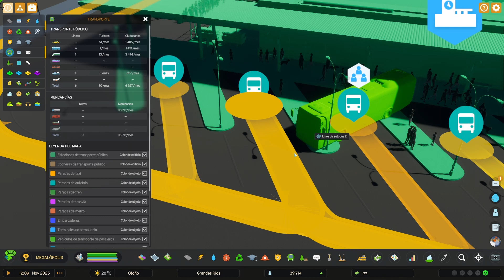El PRIMER Transporte Público: BUSES | Cities Skylines 2 | Grandes Ríos EP 12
Grandes Ríos es una serie creada en un mapa con 3 Ríos y rodeados de montañas donde la ciudad más grande se establece en el Río Central con un estilo Norteamericano y Asiatico y se expande hacia la salida al mar.

En este episodio traigo a la ciudad Transporte Público con las primeras líneas de BUSES a la ciudad que conectarán la estación de Trenes del Downtown con el resto de Distritos.

Luego de construir varias líneas me doy cuenta que no están saliendo Buses del Depot por algún bug del juego y después de buscar por internet solucionen la única solución fue reconstruir todas las lineas y hacer un nuevo Depot. Desde ahí no solo volví a crear a las líneas hechas sino que agregué nuevas y rediseñé las rutas existentes para que tuvieran mejor conexión.

 / srpxel